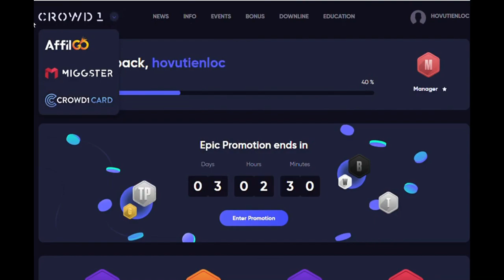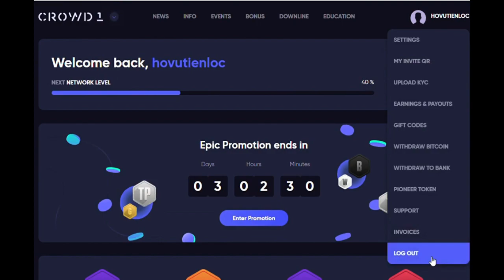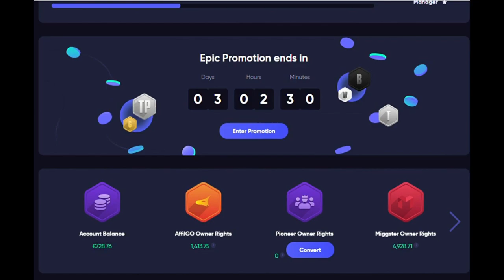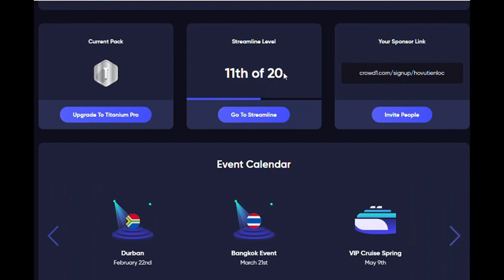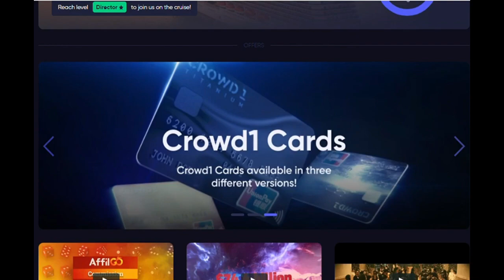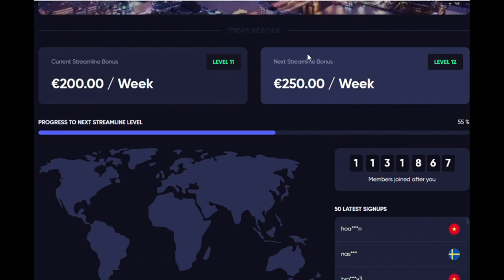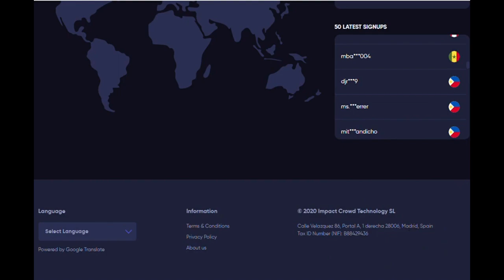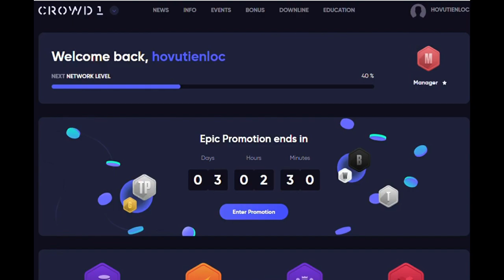CROWD1- Tra cứu thông tin tài khoản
Crowd1 là một nền tảng tiếp thị đám đông tập trung vào ngành công nghiệp GIẢI TRÍ-GAMES. Chương trình hứa hẹn lợi nhuận đầu tư bùng nổ trong năm 2020 cho những người tham gia.